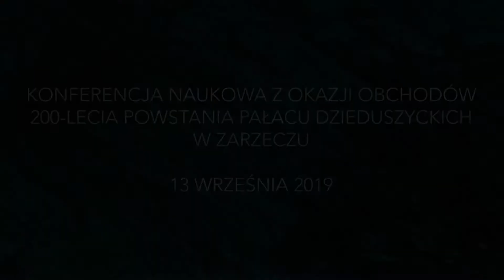Magdalena Morska w Zarzeczu. Codzienność w pałacu - wykład dr Izabeli Kopani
Wykład dr Izabeli Kopani z Instytutu Sztuki PAN w Warszawie wygłoszony w dniu 13 września 2019 roku w pałacu Dzieduszyckich w Zarzeczu na konferencji naukowej zorganizowanej przez Związek Rodowy Dzieduszyckich herbu Sas we współpracy z Muzeum w Jarosławiu Kamienica Orsettich i Gminą Zarzecze z okazji obchodów 200-lecia powstania pałacu Dzieduszyckich w Zarzeczu.
Projekt został dofinansowany z budżetu Województwa Podkarpackiego.